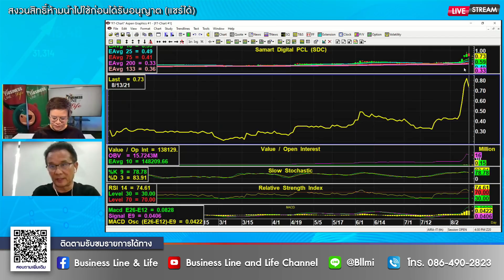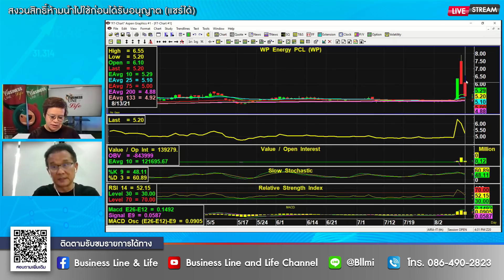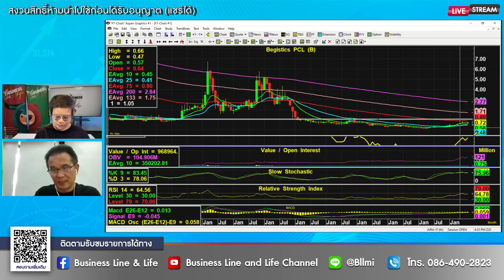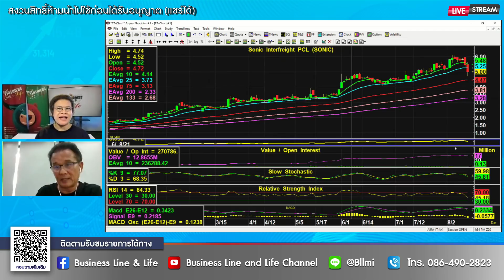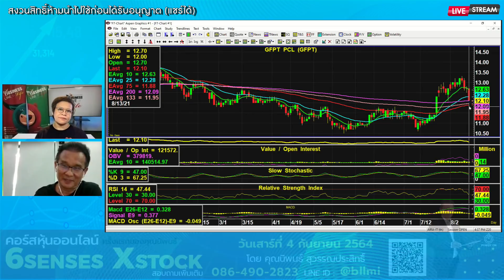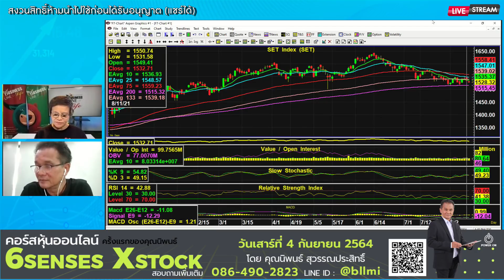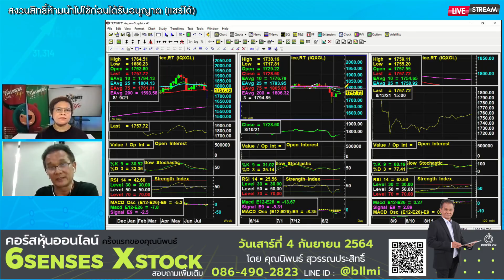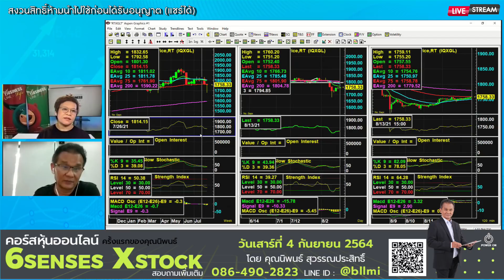นิพนธ์ สุวรรณประสิทธิ์ 13-08-64 On Business Line & Life